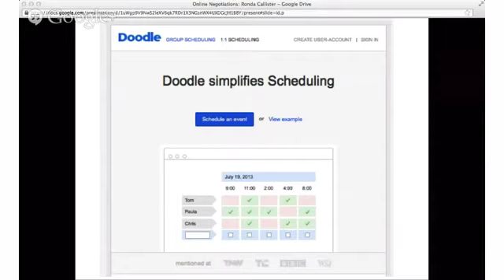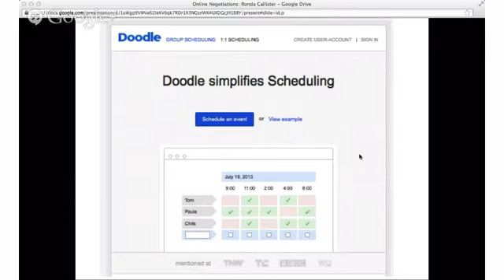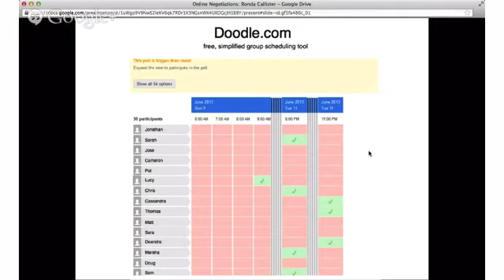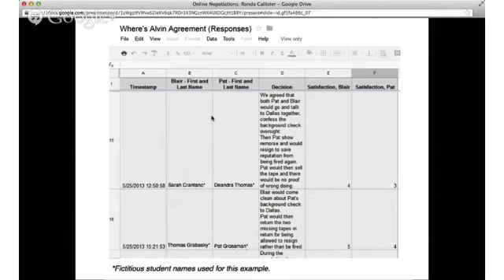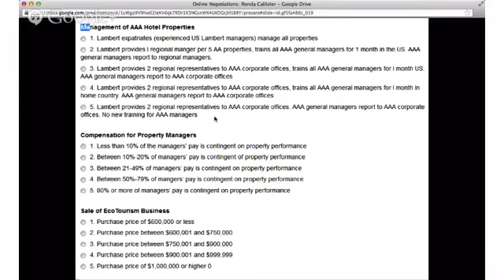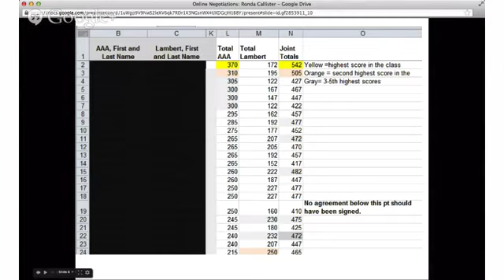Faculty eCommons Learn with Michelle Hangout: Mastering Negotiation Skills Online?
In this Hangout, Dr. Ronda Callister, Professor in the Department of Management in the Huntsman School of Business at Utah State University, reflects about her successes and growth after her first online teaching experience. As part of an effort to develop an accelerated Master's degree in Human Resources, Dr. Callister was tasked with the challenge to effectively teach the art of face-to-face, live negotiations in a 7-week online class. How did she meet this objective while maintaining learning outcomes consistent with face-to-face negotiations classes? Watch the video and find out!
In this 30-minute "Learn with Michelle" webinar, you will learn:
• How to effectively meet learning outcomes online that are traditionally fostered through live, face-to-face interactions
• The value of applying the process of continuous improvement to the design of an online course
• How to evaluate different tools for appropriate pedagogical applications